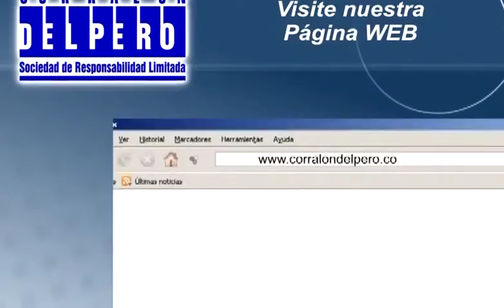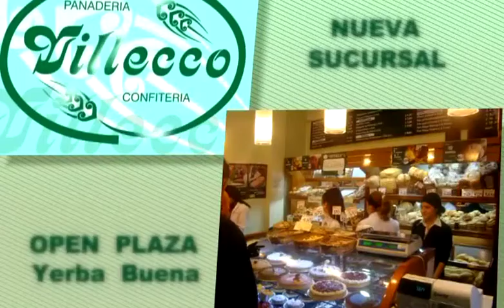NR 17 Julio